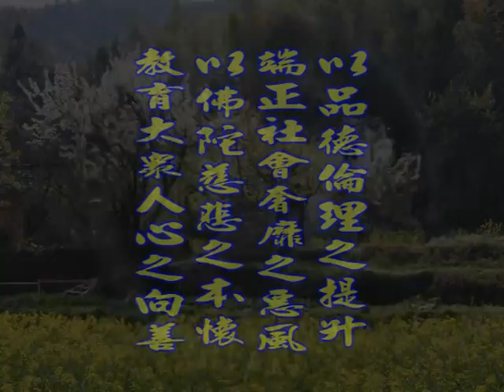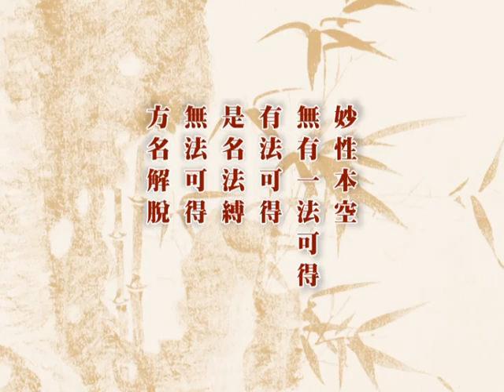深入經藏 般若系列一 般若波羅蜜多心經 印可法師 主講 光碟9-9 財團法人嚴淨菩提教育基金會 製作發行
護持銀行帳戶:
銀行代號: 006
戶名: 財團法人嚴淨菩提教育基金會
帳號: 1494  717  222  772

地址︰基隆市七堵區南興路148號

300新竹市北區北大路346號13F之1